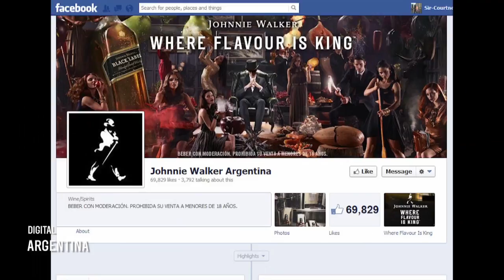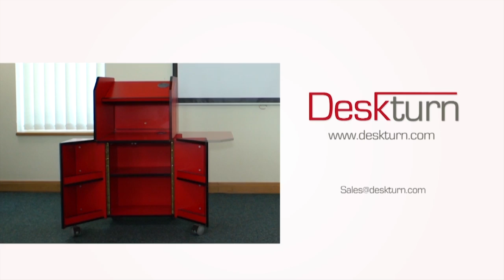Motion Graphics Demo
Just a little collection of some motion graphics ive worked on.